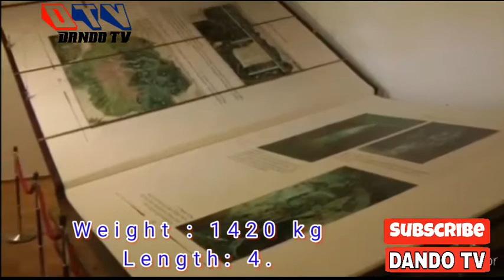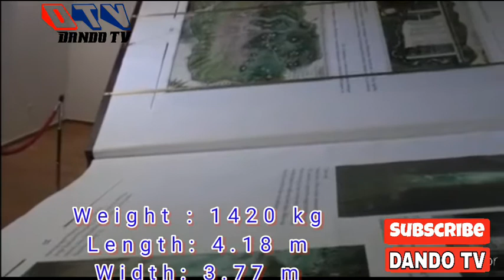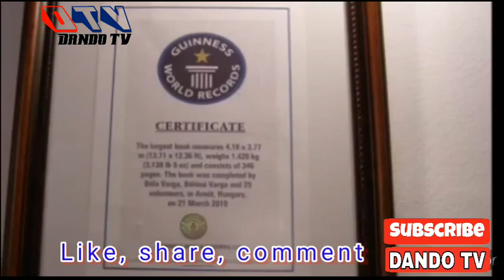World's Largest Book - Guinness Record 2010 || DANDO TV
World's Largest Book - Guinness Record 2010
Dando TV